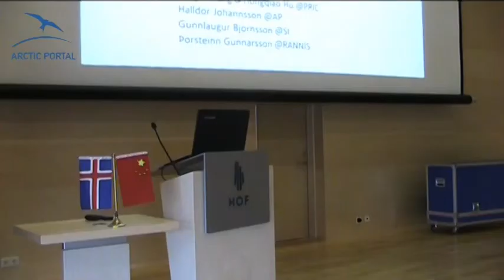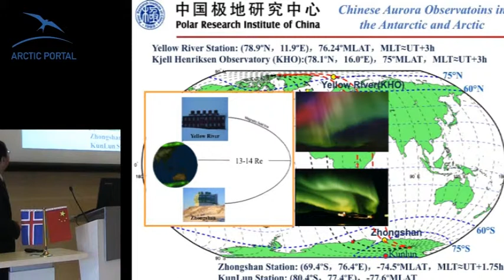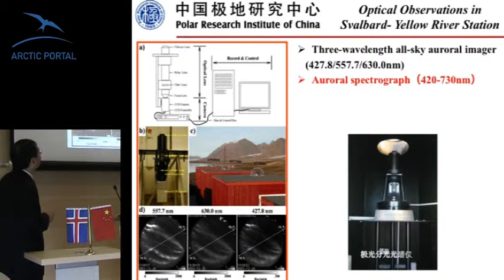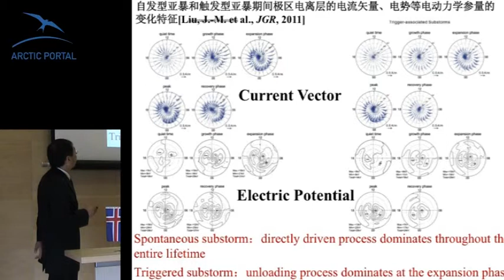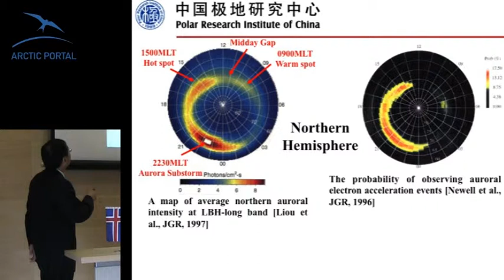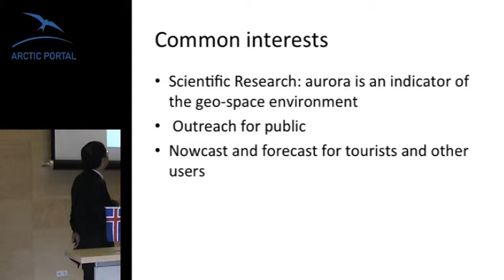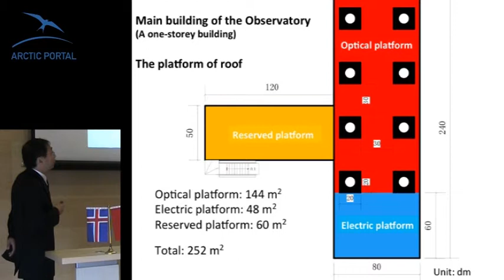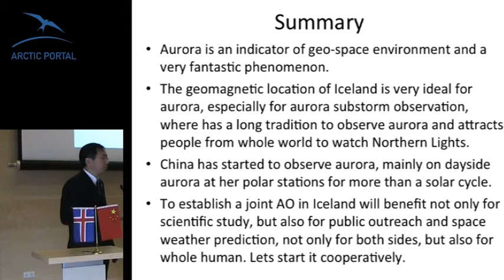Hongqao Hu: Aurora Observatory in Iceland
Dr. Hongqao Hu from the Polar Research Institue of China presents aurora observatory by the institute and a possible China-Icelandic observatory in Iceland. Recorded at an Arctic seminar in Akureyri in August 2012 during the icebreaker Xuelong (Snow Dragon) visit to Iceland.